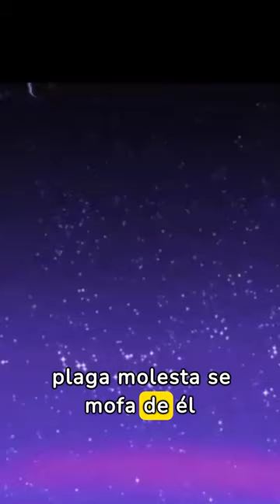¿Willy el coyote esta en el infierno?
Adéntrate en el lado oscuro de los dibujos animados con @misterioanimado  y descubre las teorías más impactantes de los fanáticos que te harán cuestionar todo lo que creías saber.

En este episodio, exploramos la escalofriante posibilidad de que Willy el Coyote esté condenado a una eternidad de sufrimiento en el mismísimo infierno.

Adéntrate en un mundo de trampas explosivas fallidas, persecuciones alocadas y un final que te dejará helado.

¿Te atreves a descubrir la verdad?